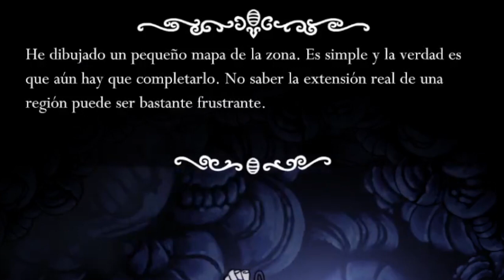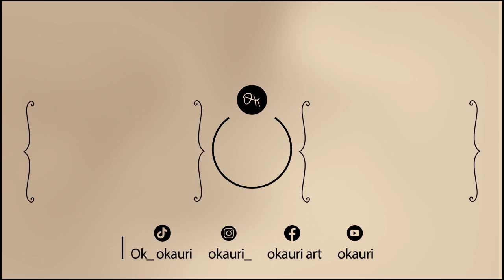Grimm, el maestro de ceremonias │ Hollow Knight cap 20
Hola, aquí okauri reportándose con un nuevo gameplay de hollow knight espero que les guste, en este video, en donde después de pasar por un lugar bastante frio nos encontramos con el circo de grimm, de antemano agradecería mucho que lo compartan, su like y suscripción.